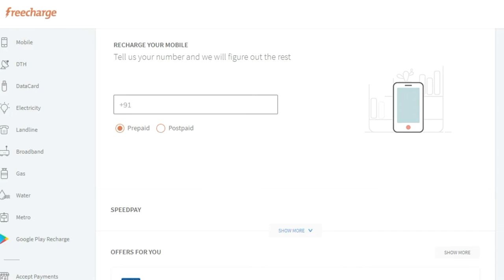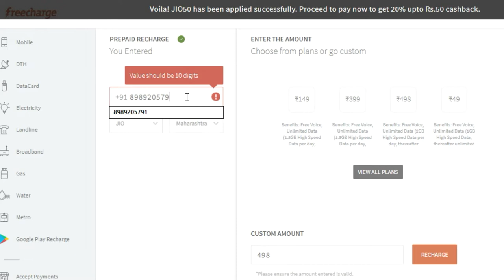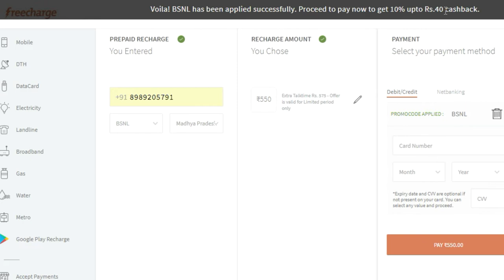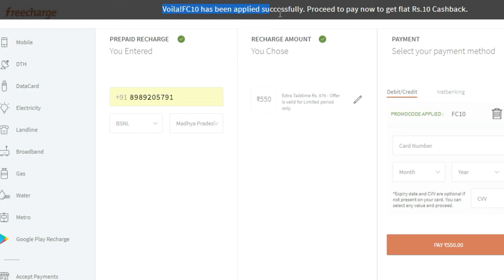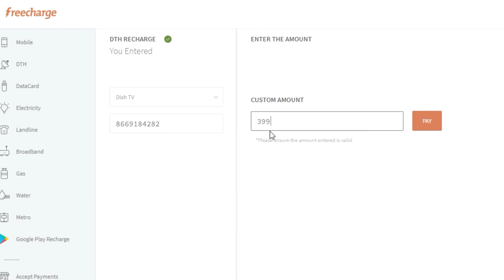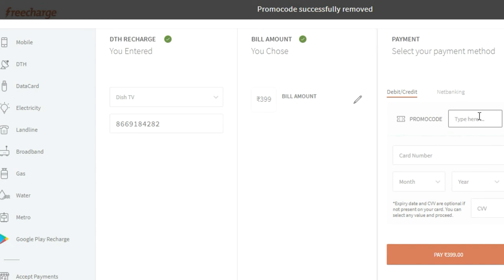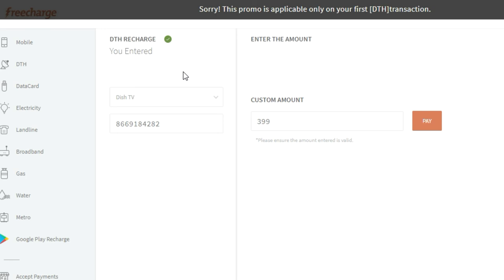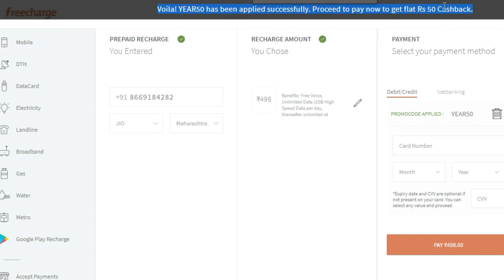freecharge offers today for old users|Latest offers Cashback upto 300rs|100% cashback offers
Hello dosto ajj ke iss video me apko freecharge appke kuch latest cashbackoffers ke bare me jankari dunga so please iss video ko pura dekhe aur achha lage to like jarur karna.

About freecharge  cashbackoffers
freecharge offers today for old users mobile recharge,
freecharge offers today for old users freecharge recharge ...paytm new offers,
paytm new offers today 2019,
paytm new offer promo codefreecharge offers today for old users,
freecharge offers for new users,
freecharge offer for jio,
freecharge new user offer,
how to make money online,
freecharge offer,
paytm august 2018 offer,
paytm, free recharge,
online recharge offer,
bsnl online recharge,
bsnl recharge,
spaical offer christmas,
best offer of x-max,
christmas latest best offer,
airtel recharge offers today, videocon d2h recharge offers today,
latest jio recharge offers today, 3new jio recharge offers today,
freecharge add money,
freecharge customer care number,
freecharge loan,
freecharge se recharge kaise kare,
freecharge app hack,
freecharge bhim upi,
freecharge balance transfer to bank,
freecharge cashback offer,
freecharge cash kaise kamaye,
freecharge debit card,
freecharge deals,
freecharge diwali,
freecharge freefund code,
freecharge gift card buy,
freecharge google play recharge,
freecharge invite offer,
freecharge in hindi,
freecharge jio,
freecharge jio50,
freecharge jio recharge cashback,
freecharge jio offer,
freecharge jio recharge offer,
freecharge joining bonus,

1) NEW50
Get 100% cashback upto Rs.50 on your first Recharge/Billpayment
2)BSNL Offers
Get upto Rs.50 cashback on BSNL transaction
3)NEW75
Get 100% cashback upto Rs.75 on your first Recharge/Billpayment
4)JIO Offers
Get upto Rs.75 cashback on JIO Recharges
5)FC10
Flat Rs.10 cashback on minimum transaction of Rs.15
6)POW50
Get upto Rs.50 cashback on Electricity Bill payments.
7) DTH50
Get 10 % upto Rs.50 cashback on DTH Recharges

T&C
TERMS & CONDITIONS
Valid on successful Recharges/Bill Payments done till 31 Jan' 2019. Applicable for New users only.
No minimum transaction amount. Max cashback of Rs.50.
Offer valid on FreeCharge App, Web & mWeb.
Valid on credit/debit card/Netbanking & FreeCharge handled UPI transactions only
Valid only Once per New User/Credit/Debit Card/Mobile Number.
Cashback will be credited to your Freecharge Wallet which can be redeemed within 1095 days from date of credit and is non transferable
Not Valid for Add Cash Transactions and transactions done via Freecharge Balance
Offer is not applicable on virtual/ prepaid/temporary/international cards
We reserve the right to end/modify any or all offers at our discretion without any prior notice